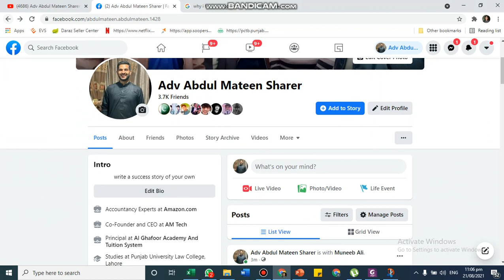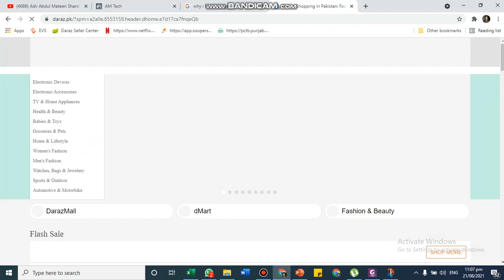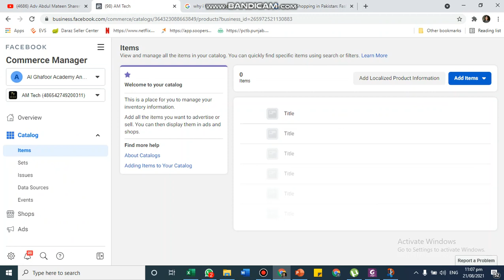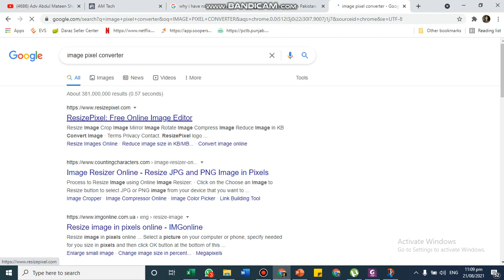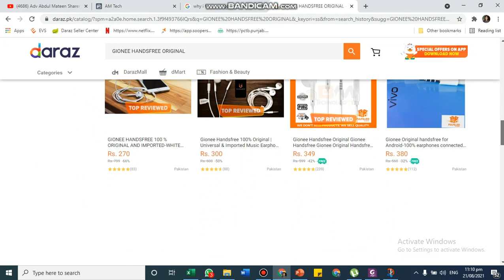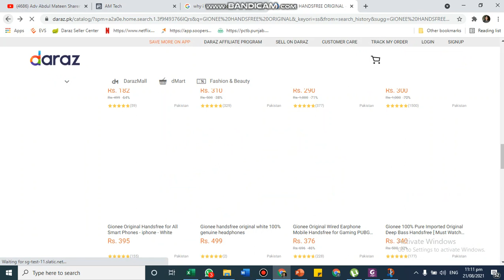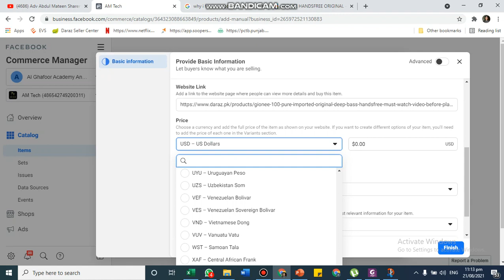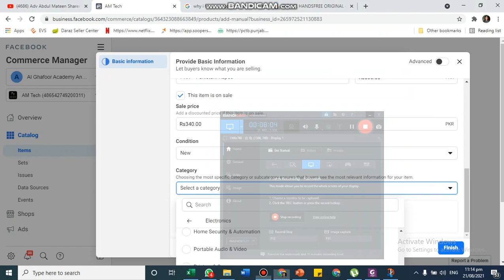HOW TO CREATE SHOP ON FACEBOOK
After you’ve created a Page shop, add some products for customers to browse. Remember that you can only sell physical goods that comply with our commerce policies. You can add and manage the products in your shop in two ways:

In your catalog, which is connected to your Page shop and holds your products
In the Shop tab on your Page
Learn more about these options below.

Add products using Catalog Manager
With this option, add and manage products in a catalog using Catalog Manager, Facebook’s inventory platform. We recommend Catalog Manager if you want to bulk upload many products or use your inventory across different ads and commerce channels on Facebook and Instagram.

If you already added at least 1 product to the Shop tab on your Page, we automatically created a catalog for you. To add more products to your catalog:

Go to Catalog Manager and select the catalog named “Products for [Your Shop Name]”. This catalog contains the products you already added.
Add any more products you want to sell. Learn about ways to add products to a catalog. Any products you add will upload automatically to your shop.
Return to Catalog Manager when you want to manage your products. Keep in mind that:

You can have as many catalogs as you want, but only one catalog can be connected to your shop at a time.
After your shop contains some products, a Manage your catalog button appears in the top right of your Page shop. Select this button to access your connected catalog in Catalog Manager.
It’s important to keep the inventory count for each product up to date in your catalog. If a product's inventory is zero, it appears as out of stock in your Page shop even if its availability is set to “in stock”.
Add products in the Shop tab on your Page
With this option, add products one by one in the Shop tab of your business Page. We recommend this option if you don’t have many products to manage and they don’t change often.

On a computer, select the Shop tab on your Page. It's not currently possible to add products from a phone.
Select Add Product.
Note: If selecting this button takes you to Catalog Manager, it means you can’t add products directly to your Shop tab. You’ll need to use Catalog Manager instead. Learn more about adding products to a catalog.

Add images or videos for your product. Follow our product image guidelines.
Add a title for your product. We recommend using a short title without symbols like ! * $ ?. Follow our product title guidelines.
Add a price and description for your product. In your description, include any unique features and relevant information like size, color, material, dimensions and care instructions. Follow our product description guidelines.
Enter the rest of your product details. When you're done, select Save.
If your product complies with our policies, it usually appears in your Page shop within 24 hours. Some products may take longer to review.